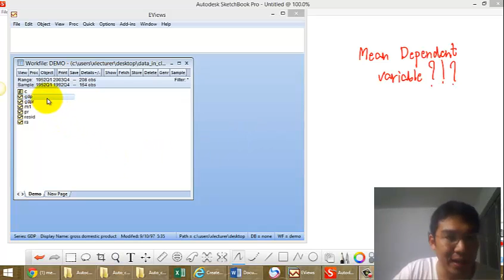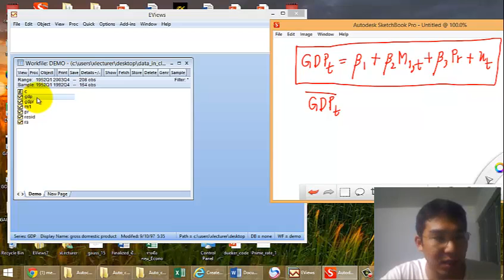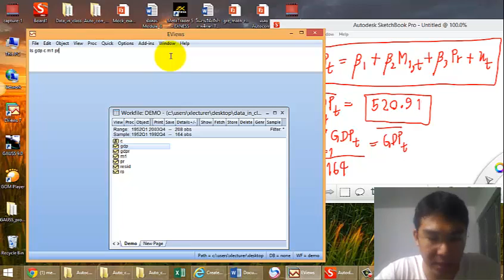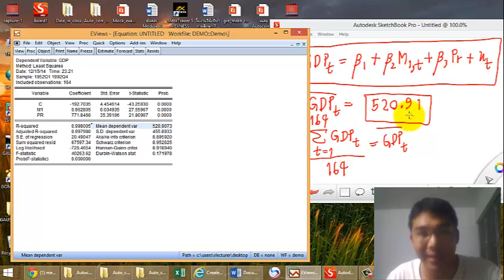เศรษฐมิติเบื้องต้น : อธิบาย Mean dependent variable ที่ปรากฎใน Print out ของ Eviews